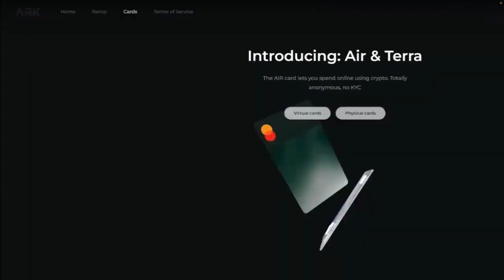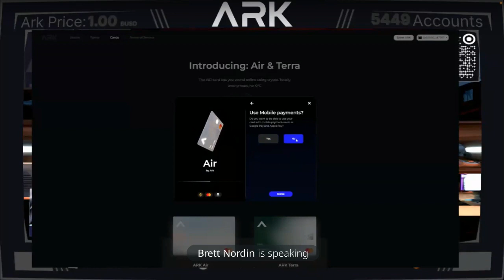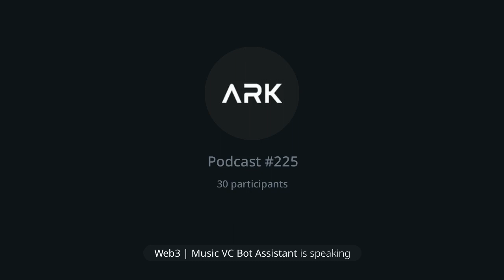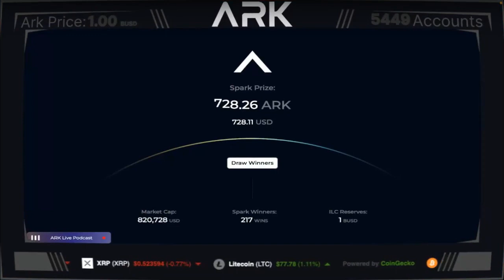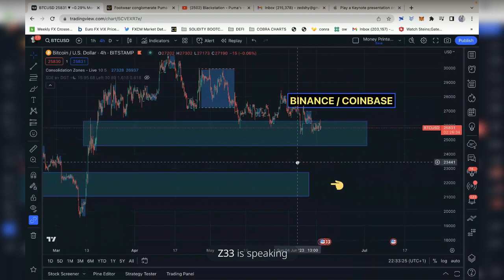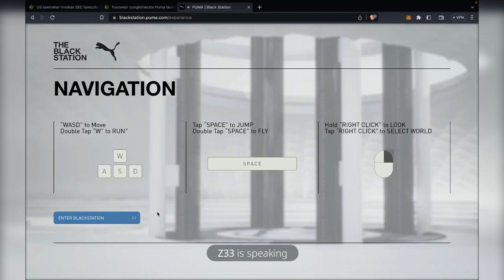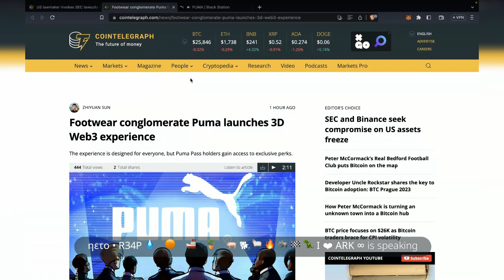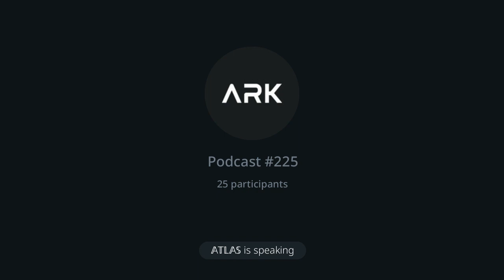Official ARKFI Podcast 225 | 06/13/2023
Official ARKFI Podcast   225

Timecodes

0:00 - Atlas Intro
7:25 - Brett Nordin Updates
12:00 - Debit Card Sneak Peek
15:10 - Coach Roberto's Breathing Exercise
48:00 -  Spark Rewards & MVP Drawing
51:20 -  Spark Rewards & MVP Winner
52:39 - Defi Sessions with Zee
1:08:50 - Ark Beyond Hours